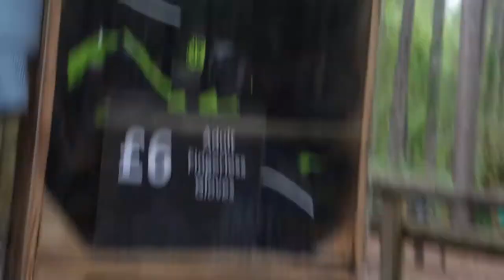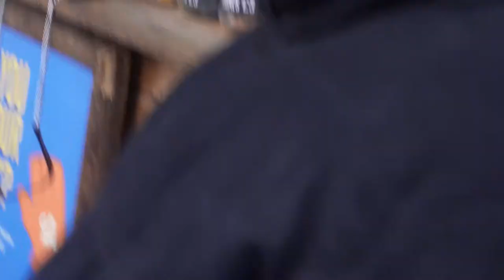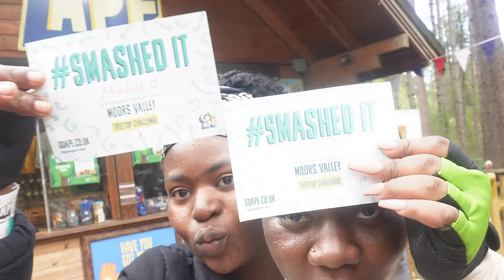GO Ape Moors Valley Treetop Challenge | Fun Vlog | Zip-lining in the UK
We did the GO ape moors valley treetop challenge in Moors Valley and it was so much fun!

it was 2+ hours of daring ropes course challenges, exhilarating swings, and electrifying zip wires.  (Longer for us cause it was our first time, and I was dramatic as you can tell).

Mabel planned this for her birthday and we had such a good time.

ABOUT THE CHANNEL - OLOTU FUNKE
I am a Nigerian UK Based content creator passionate about style, talks about women's bodies & minds, Mental health, Acne skin care, and is very passionate about gender equality.

This space is for you if you are tired of the standards society has placed on women and want to have fun while dismantling those and moving forward to embrace every part of your individuality and growth.

Travel VLOG - Road Trip to Three Cliffs Bay in South Wales, UK |Penard Castle, Swimming on the beach

How to Make and Keep Solid Female Friendships as an Adult - Our Tips and advice, Girl chat

Catch you in my next video Baddie 🖤

 RECORDING TOOLS
1. Sony Alpha ZV-E10
2. Sigma 24-70mm
3. RØDE VideoMic
4. Neewer Mini Travel Tabletop Camera Tripod
Shot Vlog with Sony Alpha ZV-E10 body and Sony a5000 lens and Sigma lens.

Summer destination in Wales, three cliffs bay, Beach in the UK, Fun places in south wales, beaches in south wales, go to three cliffs bay, vlog to three cliffs bay, Travel vlog, UK Travel vlog